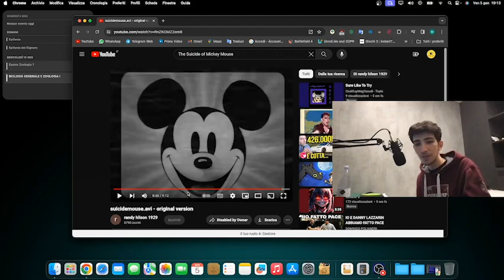TOPOLINO SI SUI***A IN QUESTO CORTOMETRAGGIO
Ho scoperto un cortometraggio chiamato the suicide mickey, un video che ha alle sue spalle una leggenda piuttosto macabra.